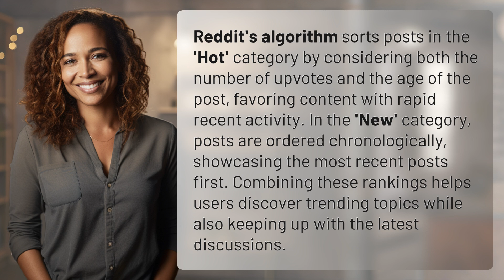How does Reddit's algorithm sort hot vs. new posts?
Decoding Reddit's Post Sorting Algorithm 👉 Reddit Algorithm Explained 👉 Learn how Reddit's algorithm sorts 'Hot' vs. 'New' posts to keep users informed on trending topics and latest discussions.

Laura S. Harris (2024, May 20.) How does Reddit's algorithm sort hot vs. new posts?
    🌐 AskAbout.video